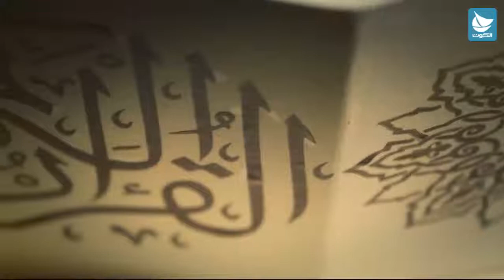اعلان برنامج نداء السماء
قريبا في شهر رمضان المبارك

"برنامج نداء السماء"

بآيات الرحمن نرتقي، بالتلاوة نتقي، وبكلماته نهتدي، وهذا شهر القرآن، فسارعوا الى التوبة والغفران .
نداء السماء، تلاوة خاشعة للقرآن الكريم.

تقديم : سيد حسن الموسوي

يعرض يوميا
س 3:30 عصرا
س 8 صباحا